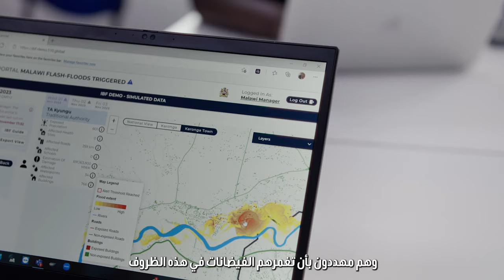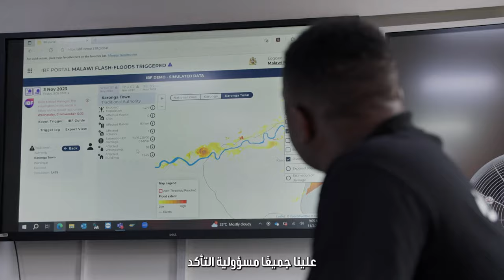بيانات الطارئرات المسيرة لكوكب نابض بالحياة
يمتلك داعمو العمل المناخي في GLOBHE رؤية للمجتمعات المزدهرة والنابضة بالحياة على كوكب الأرض.

تستخدم GLOBHE بيانات الطائرات المسيرة لمساعدة المجتمعات على اتخاذ قرارات مبنية على معلومات شاملة لمعالجة المخاوف بشأن تغير المناخ، ويمثل العاملون فيها حركة جماعية تدفع نحو الاستفادة من البيانات باعتبارها حجر الزاوية في الطريق لاتخاذ إجراءات تساهم في الحفاظ على عالمنا.